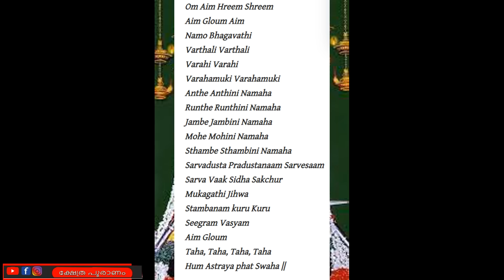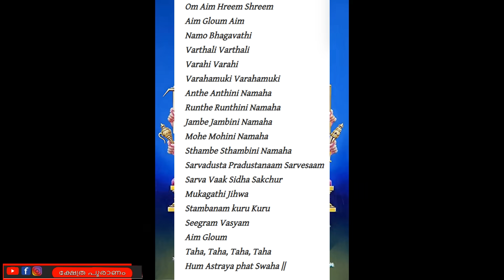നടക്കില്ലാ എന്ന് വിചാരിച്ച കാര്യവും നടക്കും അമ്മ നടത്തി തരും. varahi devi. varahi mantra. jyothisham